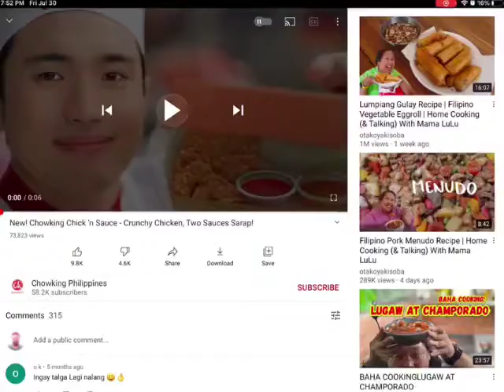July 30, 2021